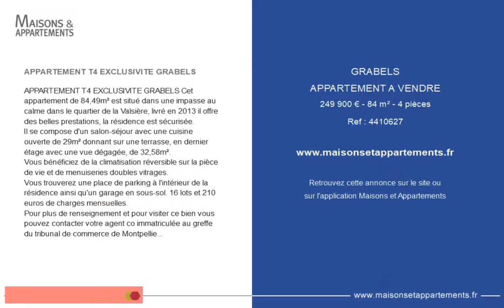GRABELS - APPARTEMENT A VENDRE - 249 900 € - 84 m² - 4 pièce(s)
Référence : 4410627

APPARTEMENT T4 EXCLUSIVITE GRABELS

APPARTEMENT T4 EXCLUSIVITE GRABELS Cet appartement de 84,49m² est situé dans une impasse au calme dans le quartier de la Valsière, livré en 2013 il offre des belles prestations, la résidence est sécurisée.
Il se compose d'un salon-séjour avec une cuisine ouverte de 29m² donnant sur une terrasse, en dernier étage avec une vue dégagée, de 32,58m².
Vous bénéficiez de la climatisation réversible sur la pièce de vie et de menuiseries doubles vitrages.
Vous trouverez une place de parking à l'intérieur de la résidence ainsi qu'un garage en sous-sol. 16 lots et 210 euros de charges mensuelles.
Pour plus de renseignement et pour visiter ce bien vous pouvez contacter votre agent co immatriculée au greffe du tribunal de commerce de Montpellier sous le N°au . Votre référent : Nathalie BALLESTA

|2317325|